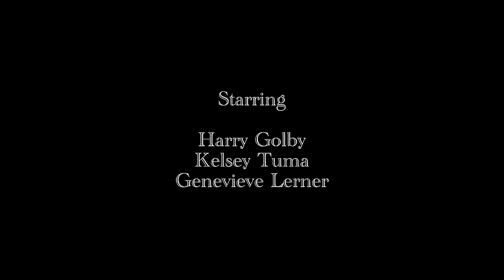Quick Piss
Joey faces consequences for over-hydrating while on a hike with Laura.